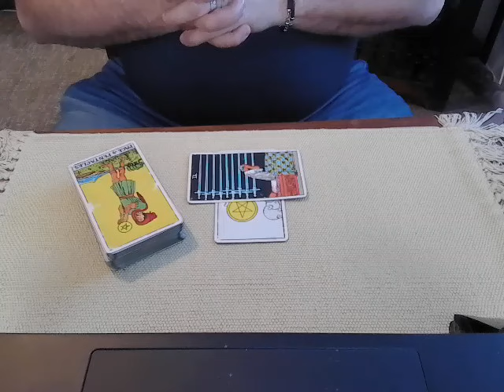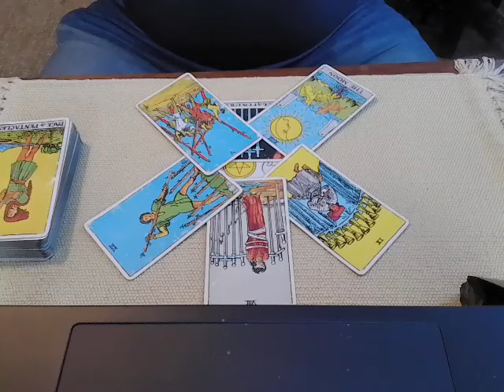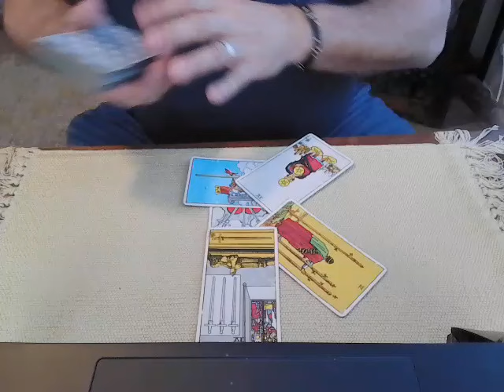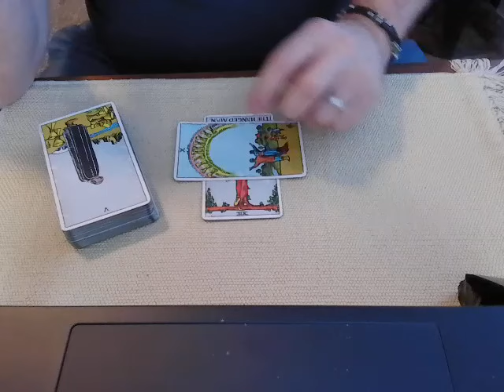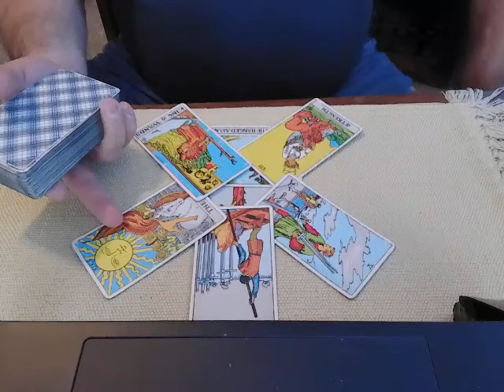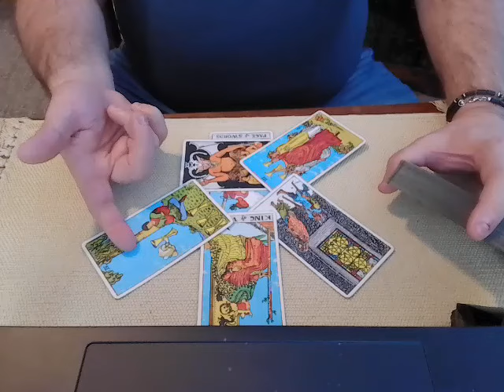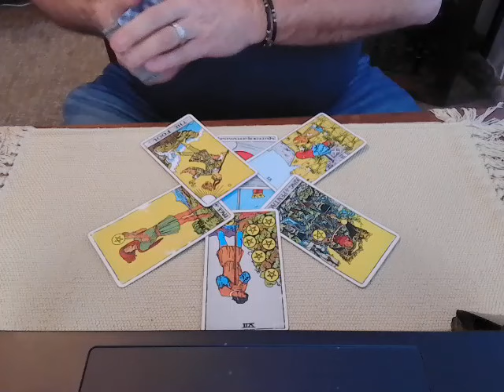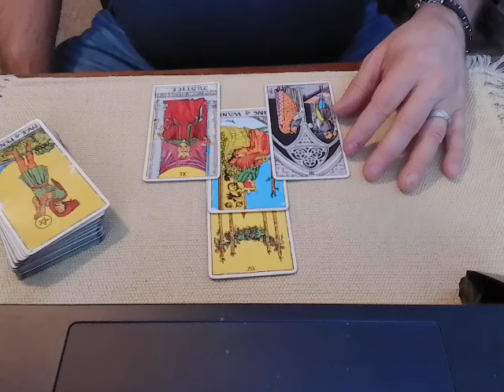Matt Gaetz to testify in child sex trafficking case - a tarot reading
Tonight we ask Spirit about the news that Matt Gaetz was subpoenaed to testify in a child sex trafficking case involving Chris Dorsworth (FL state congressman) and the girl (now woman) that Gaetz was accused of rape and investigated for.
What is the energy around this case and the major players in it?  What will be the consequences to Matt Gaetz?